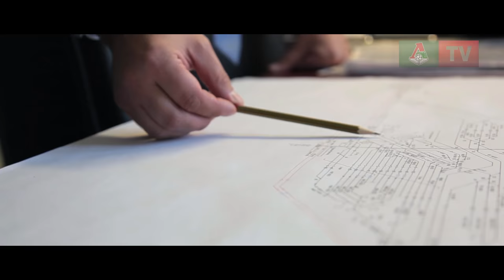«Результат приходит к тому, в кого верят»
Алексей Водяницкий болеет за «Локомотив» и работает главным инженером Московской дирекции скоростного сообщения. Железным дорогам Алексей посвятил 17 лет. «Локо-ТВ» представляет его историю.